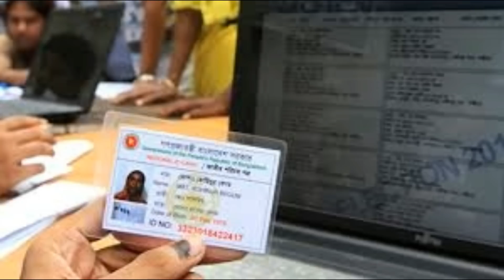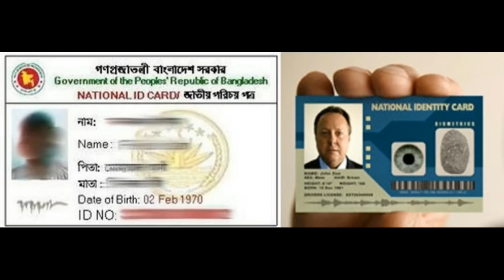৫ কোটি স্মার্টকার্ড হাতে পেয়েছে ইসি!!!! Smart card in Bangladesh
রাজধানীর ইসলামী ফাউন্ডেশন ভবনে স্থাপিত ইসির এনআইডি শাখার অস্থায়ী কার্যালয়ে আয়োজিত এক সংবাদ সম্মেলনে এনআইডি শাখার মহাপরিচালক ব্রিগেডিয়ার জেনারেল মোহাম্মদ সাইদুল ইসলাম বলেন, ফ্রান্সের প্রস্তুতকারী প্রতিষ্ঠান অবার্থুর টেকনোলজি সময়মতো স্মার্ট কার্ড না দিলে ইসি পদক্ষেপ নিবে।

ঢাকার দুই সিটিসহ চট্টগ্রাম ও রাজশাহী সিটি করপোরেশনে স্মার্টকার্ড বিরতণ শুরু হয়েছে। ইতিমধ্যে ঢাকায় ৫৯ দশমিক ৫৪ শতাংশ কার্ড বিতরণ হয়েছে। অবশিষ্টগুলো বিতরণের কাজ চলছে। যে এলাকায় স্মার্টকার্ড বিতরণ হয়েছে, কিন্তু অনেকে পাননি, তাদের জন্য পরবর্তীতে সংশ্লিষ্ট এলাকায় দ্বিতীয়বার আবারও ঘোষণা দিয়ে বিতরণ কার্যক্রম হাতে নেওয়া হবে।

তিনি বলেন, ৯ কোটি ভোটারের স্মার্টকার্ড বিতরণের লক্ষ্যে ইতিমধ্যে ৫ কোটি ২০ লাখ ব্লাক কার্ড ফ্রান্সের প্রস্তুতকারী প্রতিষ্ঠান অবার্থুর টেকনোলজিজ হস্তান্তর করেছে। অবশিষ্ট ৩ কোটি ৮০ লাখ কার্ড আগামী ৩০ জুনের মধ্যে দেওয়ার প্রতিশ্রুতি দিয়েছে।